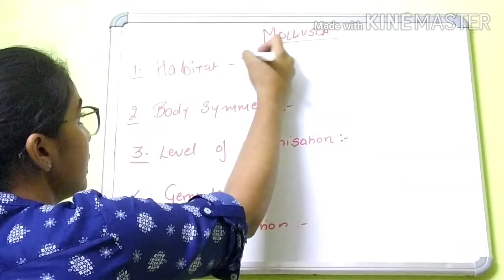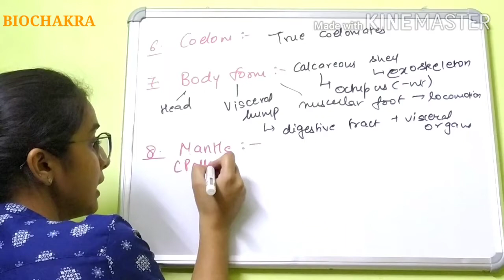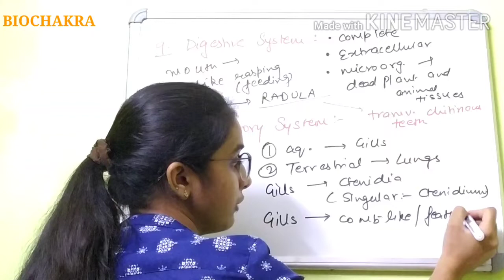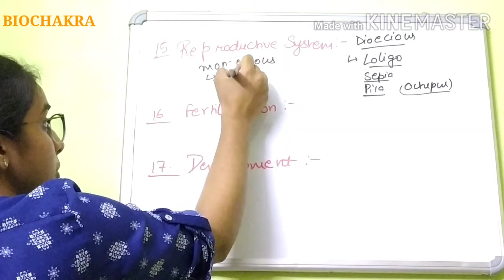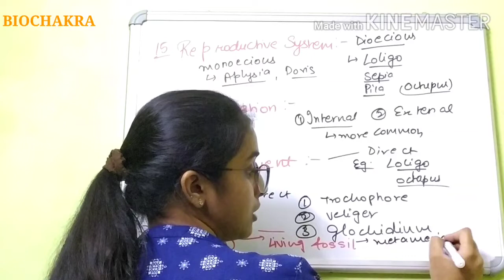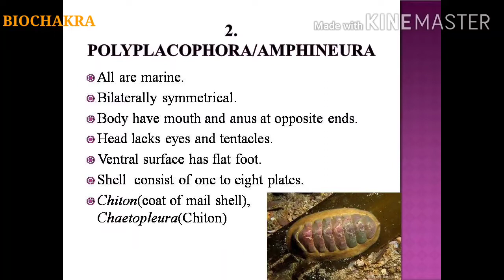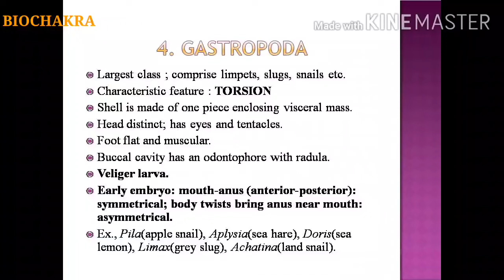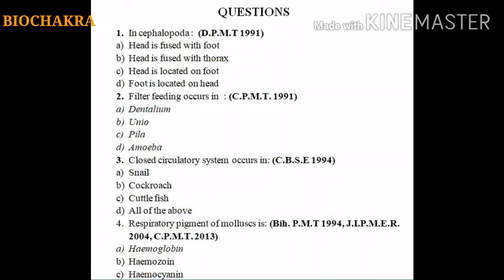8. ANIMAL KINGDOM (PHYLUM- MOLLUSCA) - PART 9(11th class students| Medical Aspirants)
*BIOCHAKRA*
Hey guys!!
1. In this lecture we will discuss about all the general features of Molluscs.

2.  Also about the pearl formation .

3. 6 classes of Molluscs with their unique features.

*Practice questions*

Link for previous lectures

Follow insta page - BIOCHAKRA

KEEP LEARNING!! KEEP WORKING!!